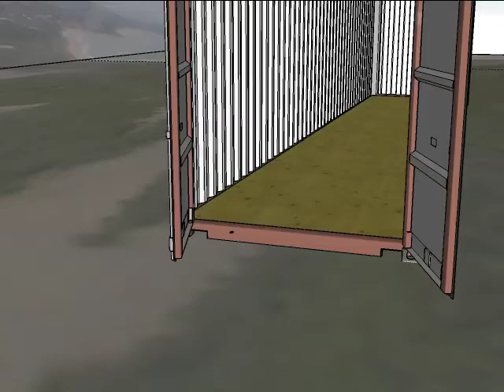KAT 5 AFRICA BOOKS FINAL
Here is a preview of the project we're working on to send schools and classrooms to Africa.  The containers will be shipped full of books and desk, then the books will be taken out and the containers will be converted to classrooms.  The first container of what we hope to be 200 is loaded up with books and getting ready to go.  Let us know if you're interested in helping the cause.  We will be posting video soon of kids filling up the containers